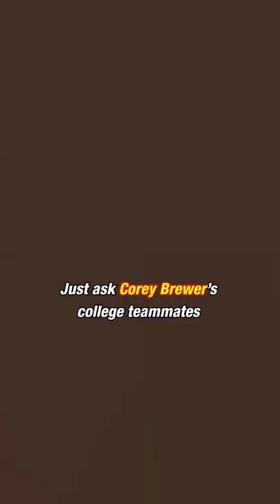Weirdest NBA Nicknames EVER 😅 I Clutch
Dr. J, The Slim Reaper, and The Iceman. From past to present, the NBA’s filled with monikers that best showcase their play or features. We have for you today some of the most random nicknames in NBA history, with some making sense, while others have deeper meanings.